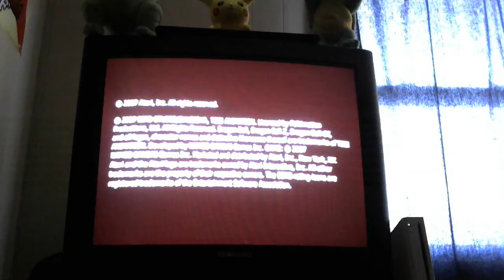Dragon Ball Z Budokai Tenkaichi 3 Part 5: Freiza thinks i'm a smart...alek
Rest in peace headphone easier